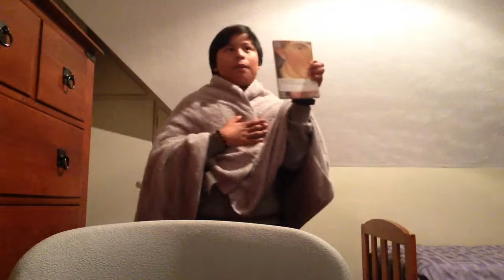Me in English Class Be Like....